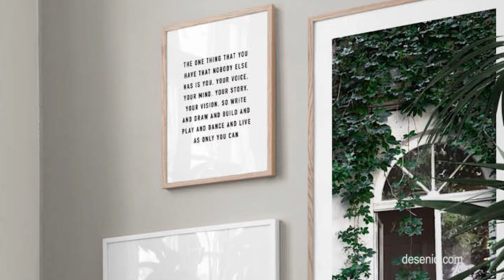17 INSPIRASI WALL DECOR ESTETIK TIPS MENATA WALL DECOR AUTO ESTETIK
17 INSPIRASI WALL DECOR ESTETIK | TIPS MENATA WALL DECOR  AUTO ESTETIK

Semoga bermanfaat.

Kunjungi website kami untuk melihat konten menarik seputar arsitektur, interior, dan taman.